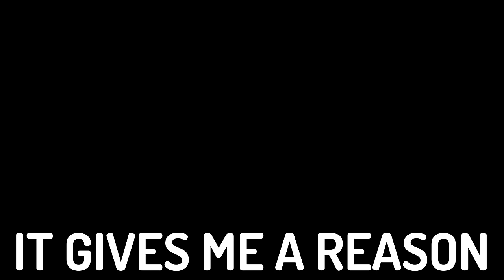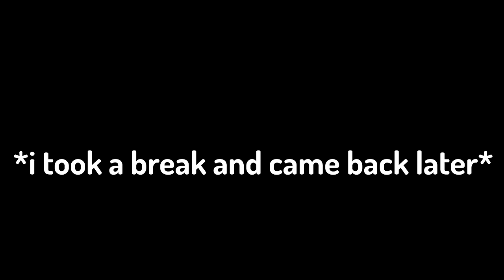SCP SL: Escaping Is Impossible Now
New scp sl update actually came out
scp secret lab update 13.5 is a pretty good update
I wish scp secret lab servers would get more updates though
scp sl update 13.5 video omg
I did a lot of SCP 939 gameplay in this video
(thanks so much for over 1000 views on the last video)
I play on Bananas Bungalow in scp sl
scp
scp secret laboratory update
scp secret laboratory
scp sl update
scp secret lab update
scp secret laboratory update 13.5
scp secret lab funny clips
scp secret lab gameplay
scp sl gameplay
scp 939
scp 173
scp 106
scp 096
chaos insurgency scp
scp sl chaos insurgency
scp sl d class
scp secret lab
scp sl
scp contaiment breach
scp contaiment breach scp
scp containment breach ending
scp containment breach multiplayer
scp containment breach modded
scp secret lab plugin
scp secret lab 13.5
scp secret laboratory 13.5
scp sl 13.5
scp sl update leak
scp sl leak
scp secret lab leak
scp seret lab update leak
scp secret laboratory update leak

0:00 Intro Clip
0:20 Intro
0:47 Hating MTF
3:20 The Video
7:40 FUN WITH SCP 939
12:09 Outro